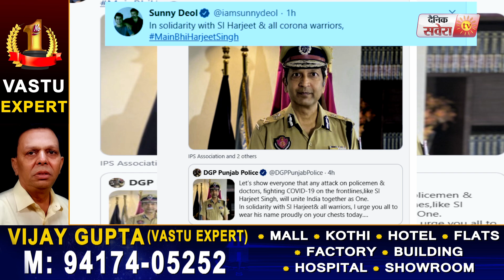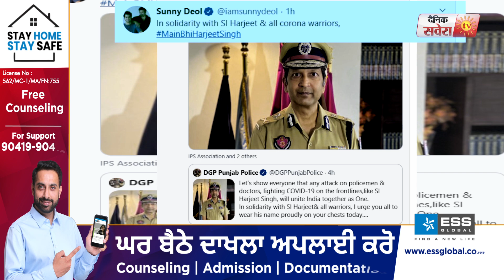Sunny Deol ने भी Tweet कर SI Harjeet Singh को किया सलाम